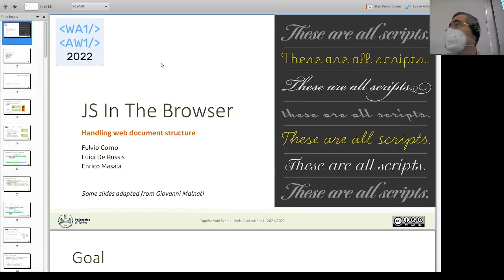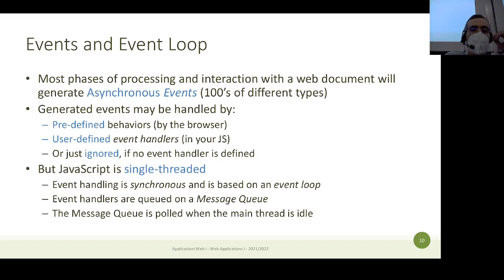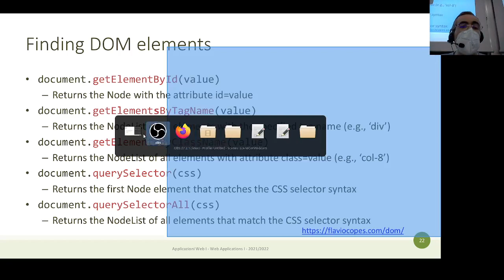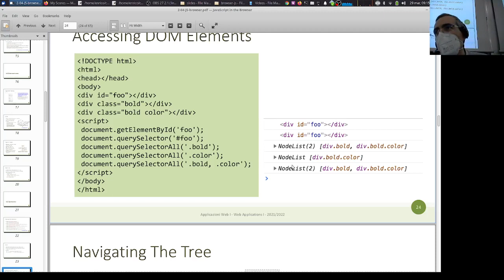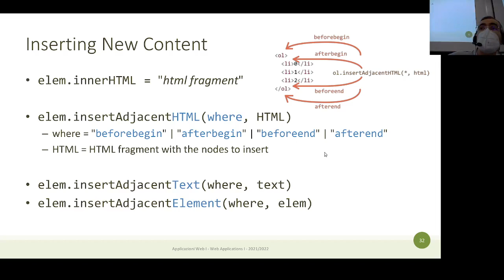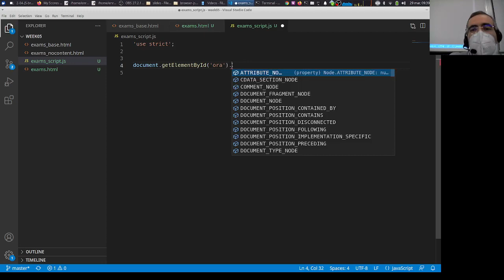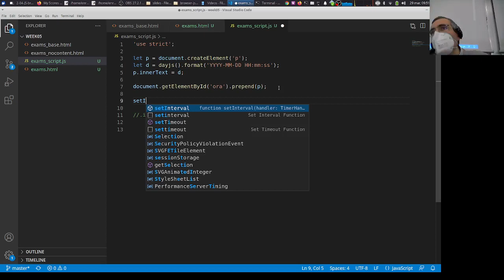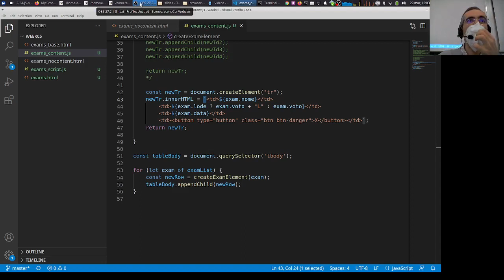AW1-2022-L11: JS nel browser